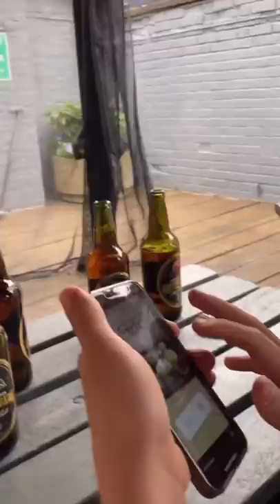I can’t believe we LOST! | Liana Jade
If you see this comment: Did anyone see the ball fly out of the screen?